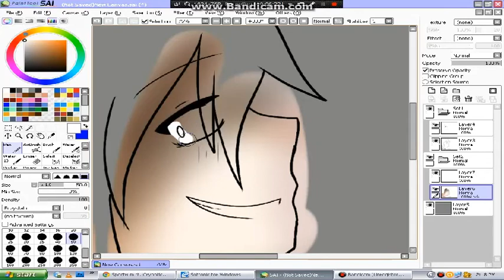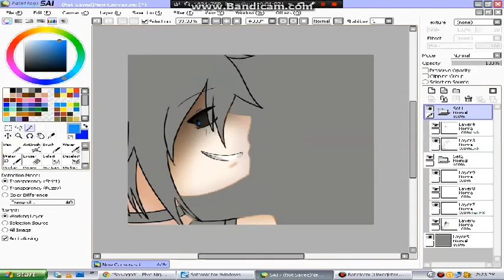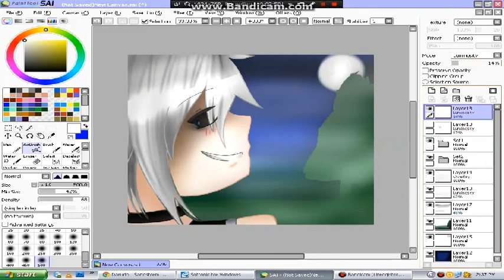OC: Dino (Speedpaint) [WARNING: Gore/Blood]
The Demon within

Its my first time using this style... Well I guess it did look good at all, but I'm sticking with my old one.

Dino will only look like that either his intent to really kill, yandere mode, and when he loses his anger

See pic here:

Song:
Salvaged by NateWantsToBattle

Programs used:
Paint Tool SAI
Bandicam